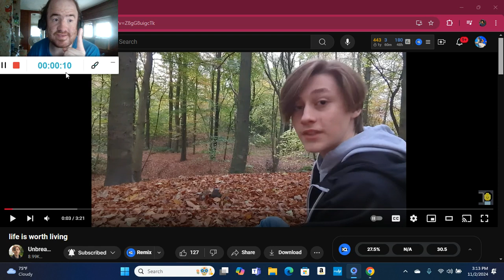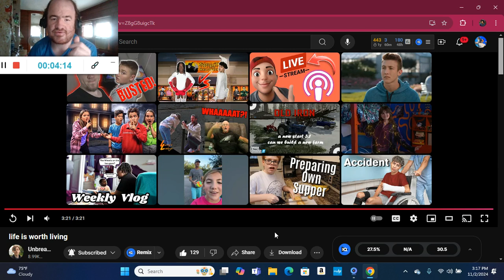life is worth living (Reaction; #587)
Another Reaction;

Shoutout to @UnbreakableStud

Drop A Like for more @UnbreakableStud Reactions;